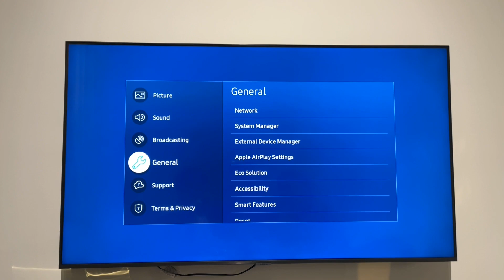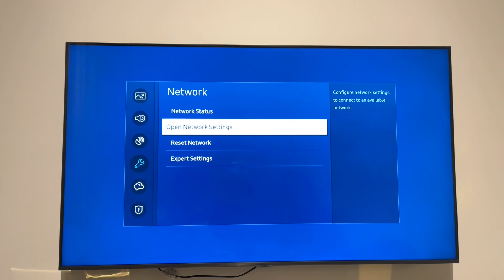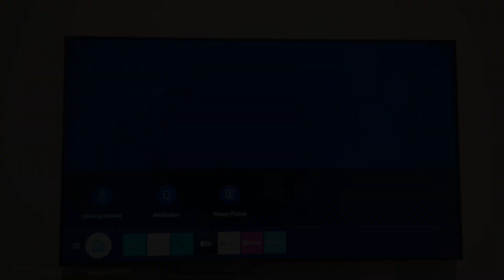柏威年大使公馆智能电视使用教程 (Electrolux)